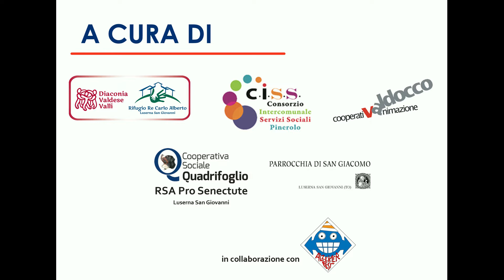SPOT Alzheimer Fest OFF_ Val Pellice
L‘Alzheimer Fest Off è un’iniziativa collaterale alla festa nazionale (Alzheimer Fest che da diversi anni viene organizzata nel mese di settembre (quest'anno a Firenze) da un gruppo di operatori, medici, familiari coinvolti nella demenza e che vogliono portare luce su un tema che è spesso nell'ombra, quello appunto della demenza.

      Il tutto con uno spirito positivo, festoso ma al tempo stesso rigoroso e non superficiale. E' stata la stessa organizzazione dell'Alzheimer Fest a proporre alla Diaconia Valdese Valli di realizzare uno degli eventi collaterali in Val Pellice, territorio sul quale da tempo sono attivi progetti di sensibilizzazione sul tema della demenza e, che a breve, con l'adesione dei 9 Comuni della Valle, potrà definirsi Val Pellice Dementia Friendly.

Insieme ad alcuni partner del territorio - Rifugio Re Carlo Alberto, CISS, Casa di Riposo Pro Senectute, Cooperativa Valdocco e Diocesi - si sta realizzando un evento, in programma venerdì 23 e sabtao 24 settembre, che si articola tra Luserna Alta e Torre Pellice, con l'intento di coinvolgere non solo la Valle ma l'intero territorio del Pinerolese